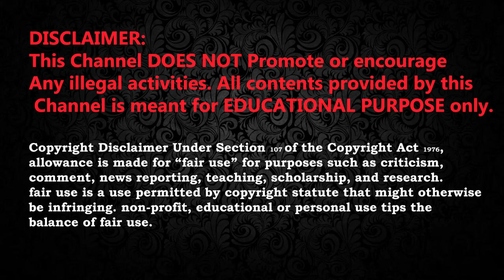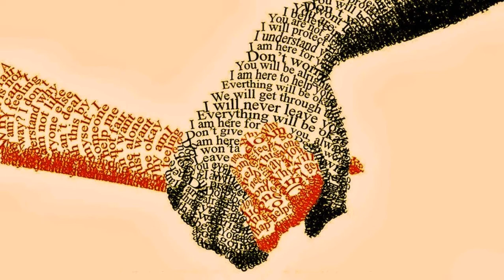Top 3 black hat hackers in hyderabad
Cyber attack surgical strike: Indian techies hack into Pakistan government network, pakistan paid 120 bitcoins..
The money is being distributed among the trusts involved in education of poor kids.